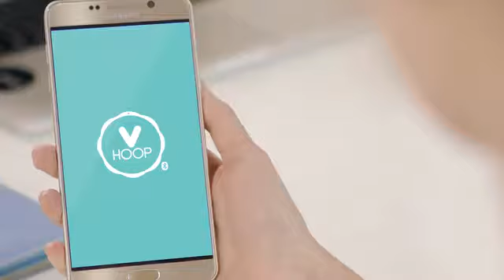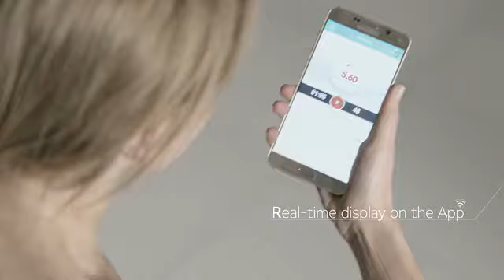VHoop - Smarter Hula Hoop Reifen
Du möchtest gerne etwas für deine körperliche Fitness tun und gleichzeitig dein Gewicht reduzieren, aber ein termingebundenes Training im Studio ist nicht das Richtige für dich?

Ein Hula Hoop Reifen ist ein ideales Fitness-Gerät! Das Training mit dem Reifen ist ergänzend zu einer gesunden Ernährung zum Abnehmen eine wirkungsvolle Unterstützung.

Mit dem smarten VHoop Reifen kannst du das tägliche Training nicht nur in einer App festhalten, du kannst auch andere VHoop Nutzer zu einem Battle herausfordern.

Bereits 15 bis 20 Minuten täglich reichen aus, um die Rumpfmuskulatur zu festigen und den Kreislauf sowie die Kondition in Schwung zu bringen.

Die schnelle und rhythmische Bewegung des ganzen Körpers hilft, Kalorien zu verbrennen und damit das Gewicht zu reduzieren.

Zudem stimuliert diese Bewegung zusätzlich den Darm und damit die Verdauung und den gesamten Stoffwechsel.

Ein weiterer Vorteil des smarten Reifen: du kannst ihn einfach auseinander nehmen und somit überall verstauen.

Für alle, die mit Kickstarter nichts am Hut haben – einfach Benachrichtigung aktivieren – wir informieren Dich, wenn der VHoop regulär bestellt werden kann.

Täglich neue coole Gadgets, Trends & Angebote findest du in der Upcoming App.